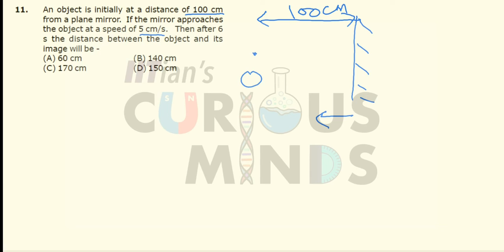Ray Optic Ex 1A Q 11 Neet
Curious Minds JEE / NEET Academy in Mumbai is happy to put up a video series on tough topics of Neet.